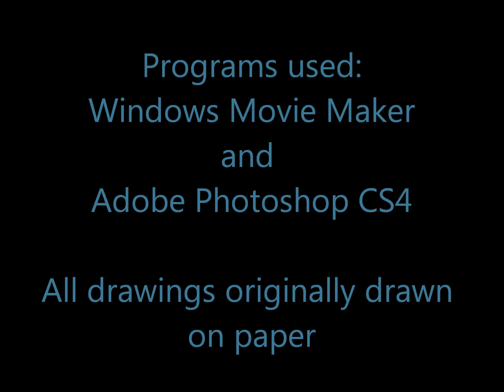Toontown Drawings 7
Toontown Drawings 7! Had to reupload it because first song got blocked . -_- Well hope ya enjoy! :D!

Drawing requests are closed.

Song: Night of the hunter( flood remix) - 30 Seconds To Mars